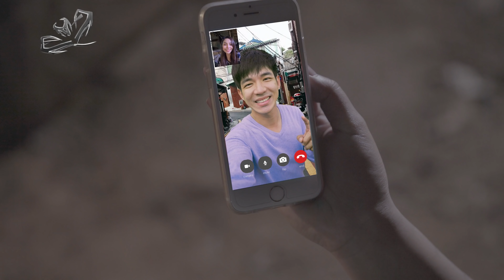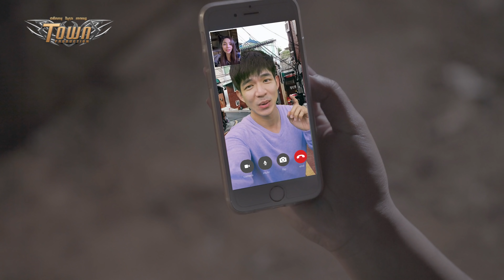ប្រាណអូនចាំបង - បាន មុន្នីល័ក្ខ - Ban Monyleak - Official Music Video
បទ៖ ប្រាណអូនចាំបង
ច្រៀង៖ បាន មុន្នីល័ក្ខ ( Ban Monyleak )
ដឹកនាំសម្តែង ៖ វ៉ាត លីម៉េង
និពន្ធបទភ្លេង ៖ Bun Por
និពន្ធទំនុកច្រៀង  ៖ ឯកឧត្តម ទិត សុធា
ថតដោយ ៖ ថារ៉ា - វាសនា - វិឡា
កាត់ត ៖ Vuthy Khy

🎼Cellcard: #2727#911901# 📞
🎼Metfone: *1772*52302256#📞
🎼Smart: *855*852240# 📞